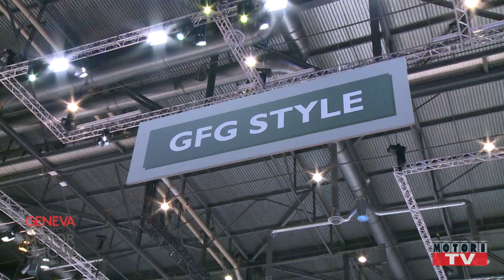FABRIZIO GIUGIARO E LA GFG KANGAROO | SALONE DI GINEVRA 2019